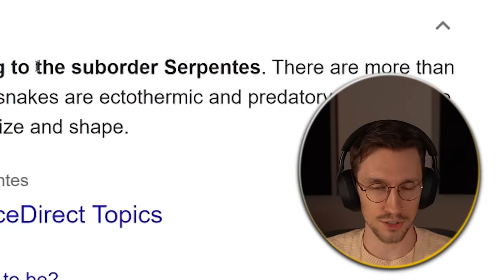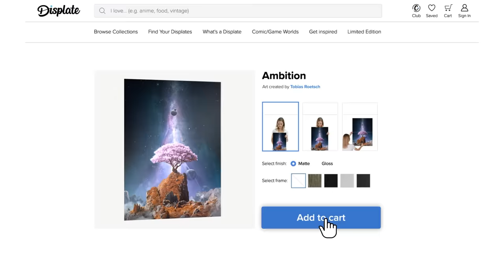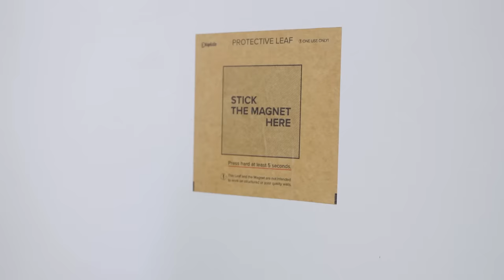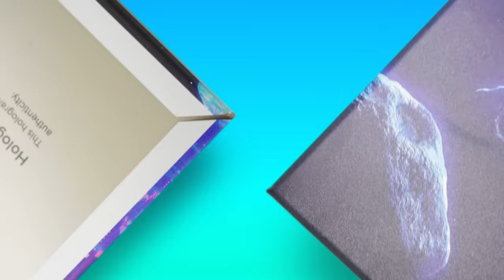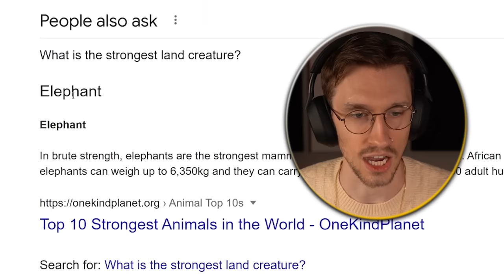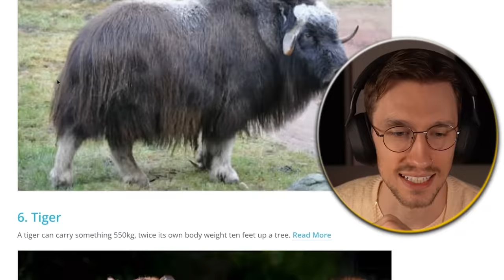*Kung Fu Panda* is Amazing??